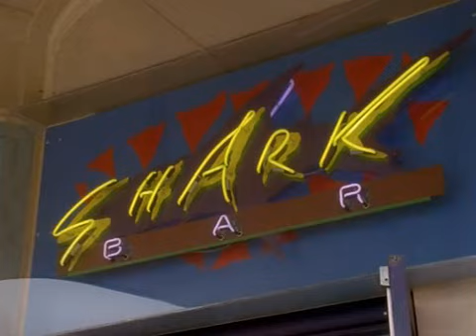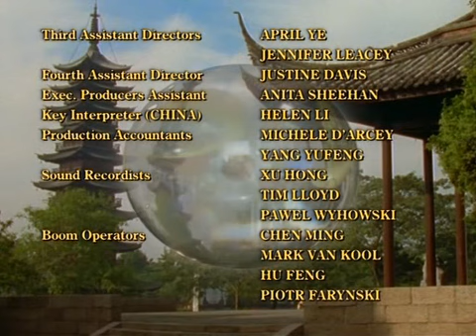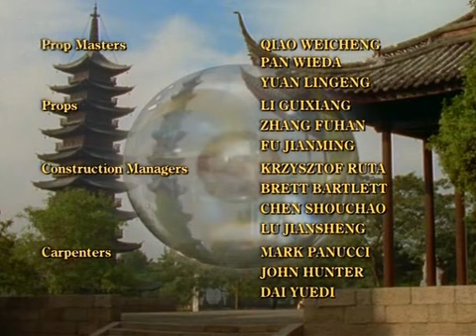Spellbinder S02 Ep20 "Kathy Meets... Herself"